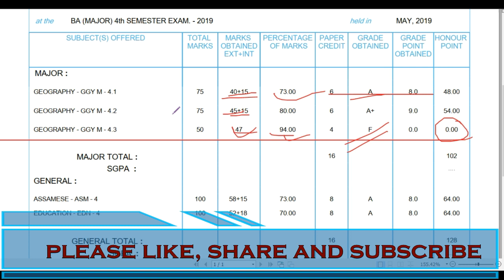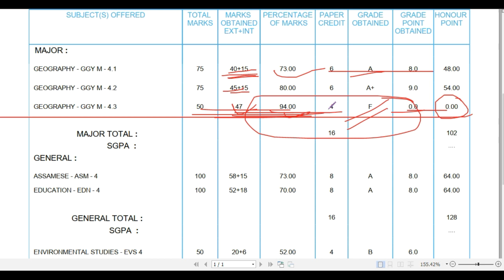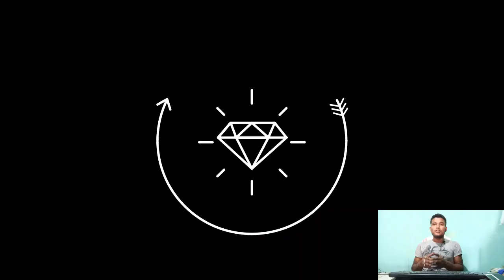😭😭Gauhati University Result Major Issues😥😥| Result Not Found| Data Not Found| Probable Solution🤗🤗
Topic:- Gauhati University Result Major Issues| Result Not Found| Data Not Found| Probable Solution|

নমস্কাৰ বন্ধুসকল,
আপোনালোকক “E-Pathshala”  পৰিয়াললৈ স্বগাতম জনাইছো। “E-Pathshala” এটি শিক্ষামূলক YouTube চেনেল। এই চেনেলটোৰ জৰিয়তে আপোনালোকৰ সৈতে বিভিন্নধৰণৰ শিক্ষামূলক বিষয়ত আলোচনা কৰিব চেষ্টা কৰো। বিভিন্ন ধৰণৰ নিয়োগ বাৰ্তাৰ লগতে অসম তথা অসমৰ বাহিৰৰ বিভিন্ন চৰকাৰী আৰু বেচৰকাৰী চাকৰিৰ লিখিত পৰীক্ষাসমূহৰ বাবে বিভিন্ন Video তৈয়াৰ কৰি আহিছো আৰু আগলৈও আপোনালোকৰ বাবে এনে Video তৈয়াৰ কৰা হব যাৰ জৰিয়তে আপোনালোকে বিভিন্ন প্ৰতিযোগিতামূলক পৰীক্ষা যেনে SSC, APSC,UPSC, NET, SLET, CTET, TET, আদিৰ বাবে নিজকে প্ৰস্তুত কৰিব পাৰে।
E-Pathshala এটা অকল YouTube চেনেলে নহয়। এইতো এটা পৰিয়াল আৰু আপোনালোক এই পৰিয়ালৰ এজন এজন গুৰুত্বপূৰ্ণ সদস্য। আপোনাৰ সহায় অবিহনে এই পৰিয়ালতো অসম্পূৰ্ণ।
ধন্যবাদেৰে
    জয়দীপ কলিতা

UGC VS STUDENTS| Latest Update on UGC’s Final Semester examination 2020| UGC reply to Supreme court
GAUHATI UNIVERSITY ARREARS FORM FILL UP| 2014, 2015, 2016 ত নামভৰ্তি কৰা ছাত্ৰ-ছাত্ৰী সকলৰ বাবে ভাল খবৰ।